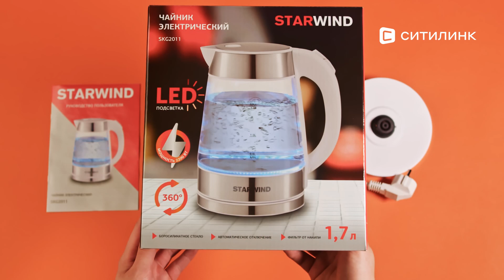Обзор Чайника электрического StarWind SKG2011 | Ситилинк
Товар: [#1396680]